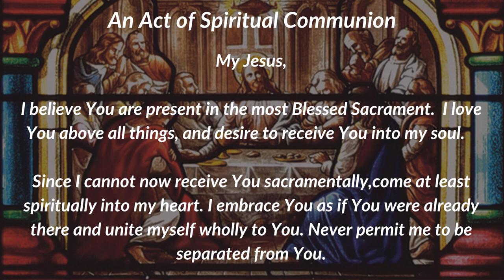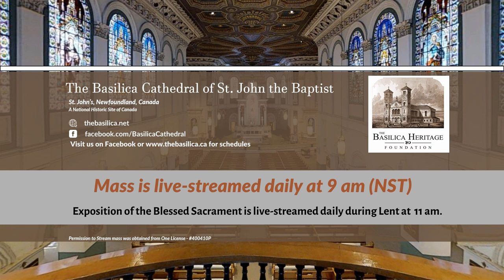Mass for Wednesday 10 March 2021